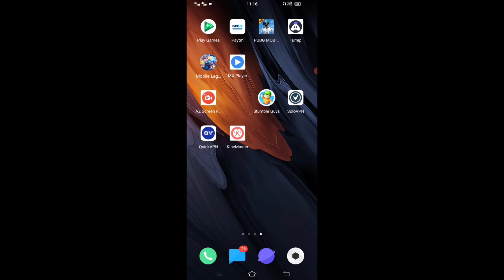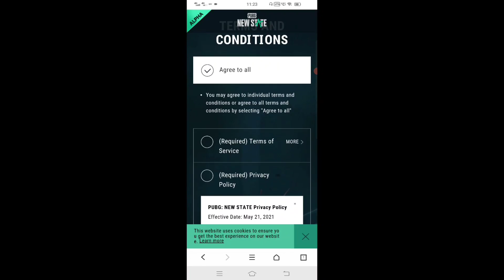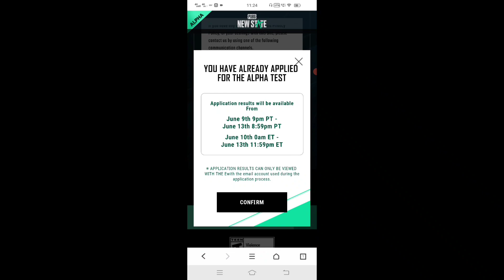PUBG NEW STATE IS HERE | HOW TO APPLY ALPHA TEST FOR PUBG NEW STATE | PUBG ALPHA BETA REGISTRATION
Time Stamp
0:00 Introduction
0:48 How to Apply For Alpha Test

Solved Queries :

pubg new state alpha test release date
pubg new state pre register kaise kare
pubgnewstatetrailer
pubg new state pre register kaise kare play store
pubg new state pre register in india
pubg new state pre register link in india